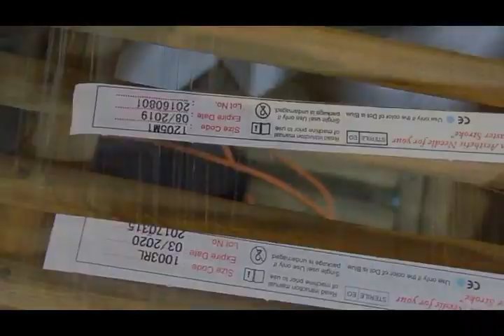Fairy tattoo on Ankle, a design concept for girls which is always in trend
Fairy tattoo I made on ankle of my client. Fairy tattoo designs are always in trend among girls. We have wide range of fairy tattoo designs for you to choose from.
Best regards,
Satnam alias Satty tattoo artist